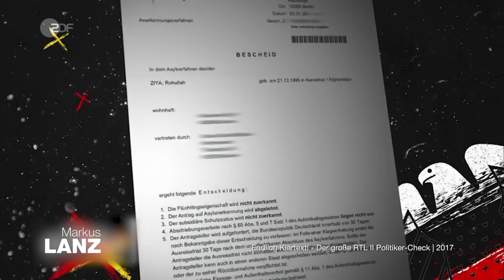Markus Lanz vom 26. November 2019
Zu Gast: Journalist Martin Machowecz, Kunsthistoriker Henrik Hanstein, Komiker Abdelkarim sowie die Extrem-Ruderinnen Catharina Streit und Meike Ramuschkat